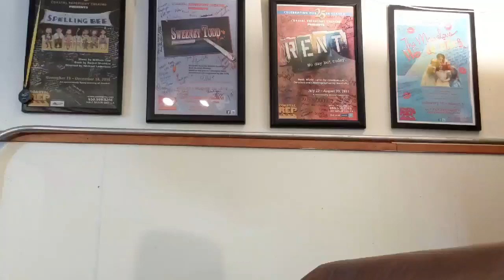A Queen Like Me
Tom Orr in rehearsal for The Greatest ShowQueen, spring 2019

John Lehrack on the keys